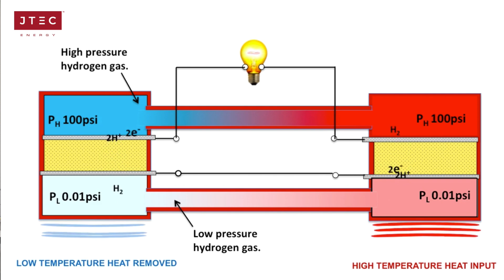JTEC Lonnie Johnson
Dr. Lonnie Johnson describes his Johnson Thermo-electrochemical Converter (JTEC) and the company he founded, JTEC Energy.